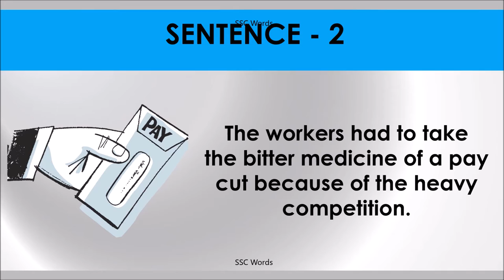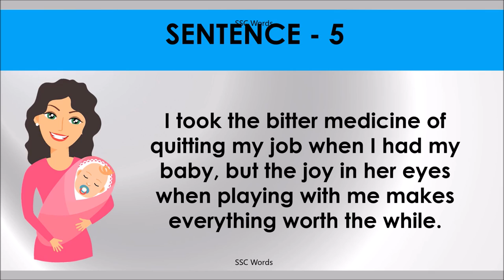BITTER MEDICINE Idiom 990 # Meaning and five sentences # SSC Words